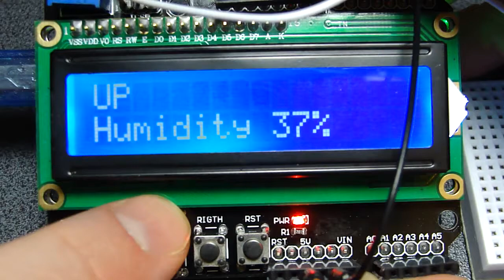Arduino. LCD 1602 дисплей с клавиатурой